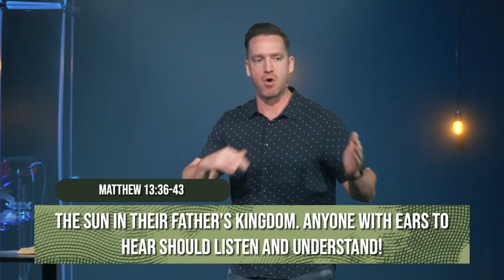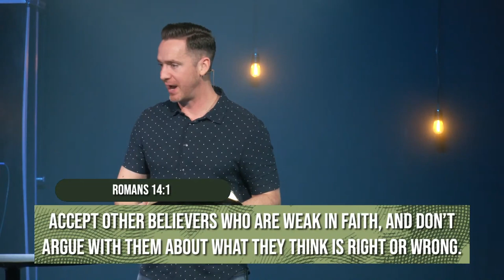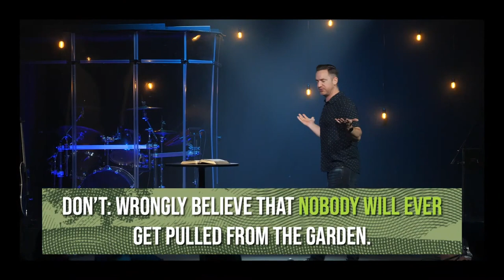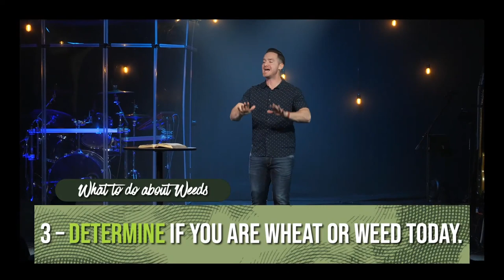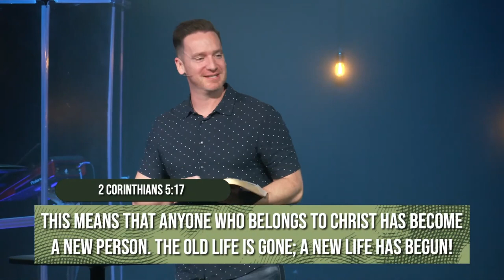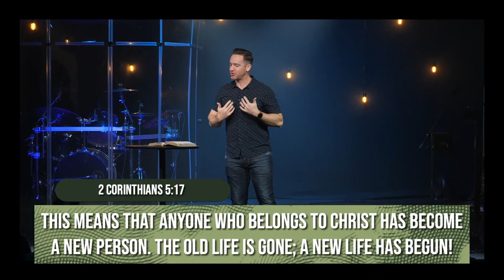Being Transformed | SEEDS | Week Six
God wants you to grow. You can grow if you're willing. Growth doesn't happen overnight. It takes time and careful attention - this is the power and principle of the seed.

Today, tune in to hear Pastor Elliot describe the process of biblical sowing and reaping!